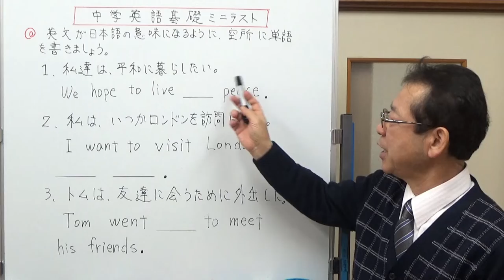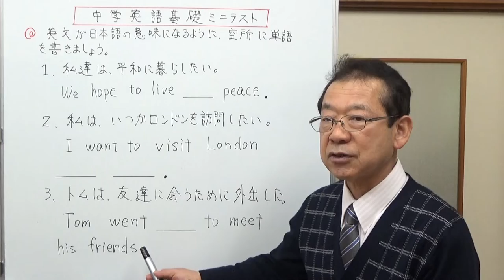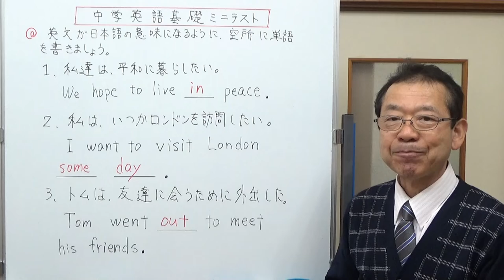穴埋め問題3 高校受験対策 中学英語基礎 ミニテスト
今回は、「平和に」「いつか」「外出する」を英語に直します。